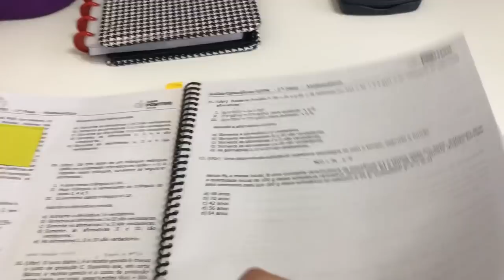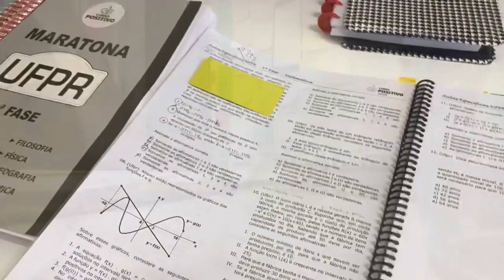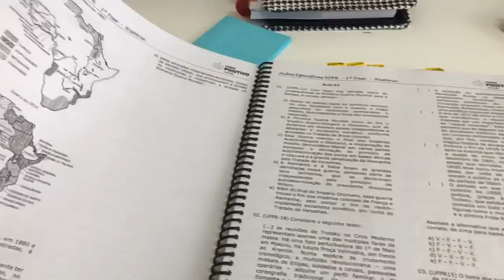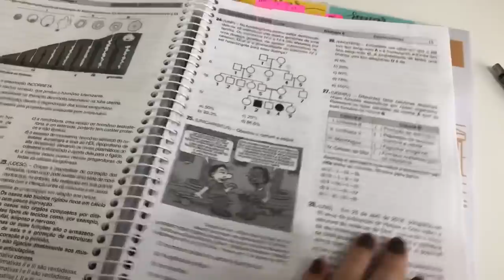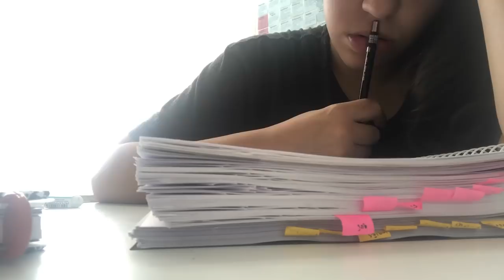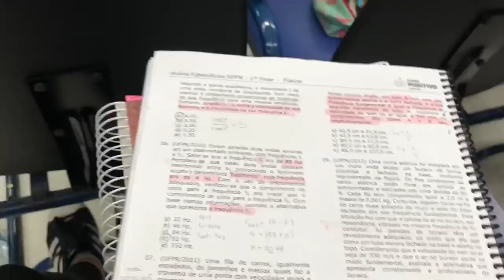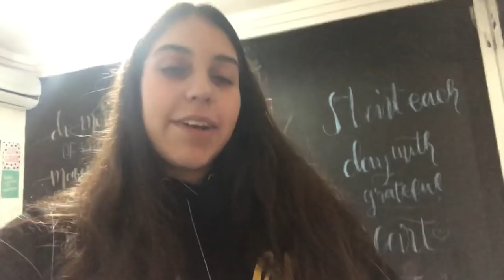STUDY VLOG + tudo sobre a minha parede de post its | StudyTiips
Oi gente! Aqui é a Laura! Espero que tenham gostado do vídeo e qualquer coisa é só comentar ou me mandar um direct no instagram!!!